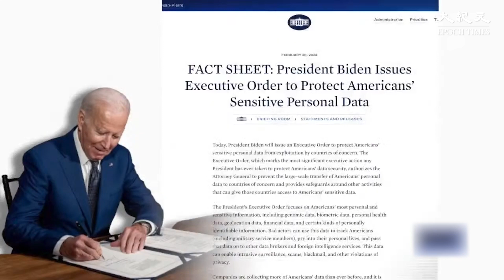拜登政府近期加大了對美國人數據的保護力度。拜登星期三頒布行政命令，保護美國人的敏感個人信息免於被中共、俄羅斯等國家竊取和利用。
責任編輯：Vincent

新紀元2月刊【從風水命理測2024運勢】：📖現已上市🎉